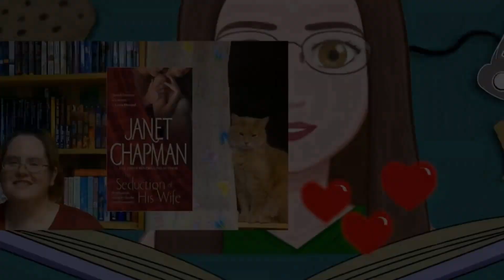Fifty Shades of Grey